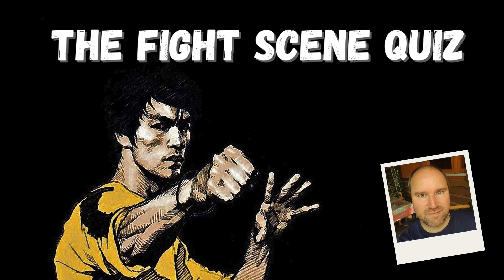Can You Beat the 40 Film Fight Scene Challenge?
Can you guess these 40 movies by their fight scenes? Have fun and good luck.